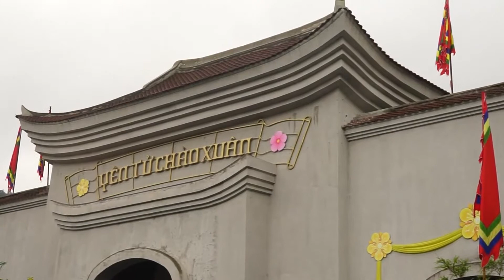Truc Lam Yen tu March 2019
Yen Tu März 2019